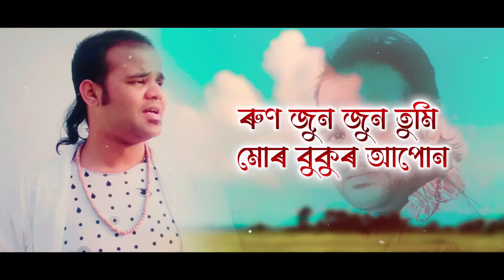RUNJHUN 2021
Biswajit Singh &Tarali Sarma

lyrics- Tilok Bishnu

Mix master - Hridoi Goswami

Editing- Manash kashyap